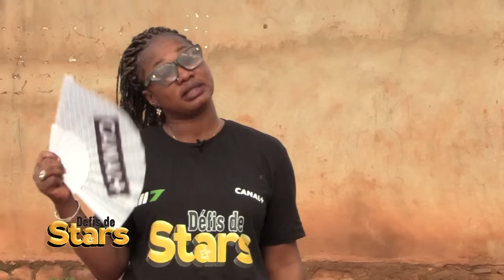DEFI DE STARS AVEC LE PRODUCTEUR ZY PAKALA PROD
Défis de stars du 30 Août 2024
Présentation : Mouna Traoré
Cadrage : Fousseyni Camara - Lassine Traoré
Montage : Fousseyni Camara
Copyright : Août 2024